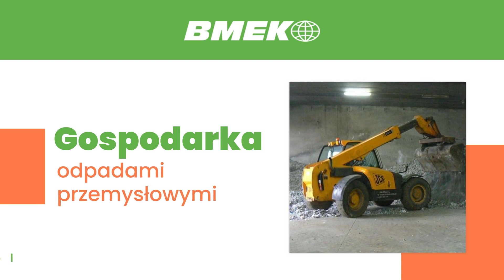Utylizacja odpadów przemysłowych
UtylizacjaOdpadówPrzemysłowych to nasza specjalność. W ofercie mamy między innymi recykling zużytego sprzętu RTV i AGD. Przyjmujemy zlecenia dotyczące czyszczenia separatorów, a także czyszczenia zbiorników technologicznych wraz z ich inspekcją. Zajmujemy się transportem odpadów niebezpiecznych, handlem odczynnikami chemicznymi i gospodarką odpadami komunalnymi w zakresie przetwórstwa.